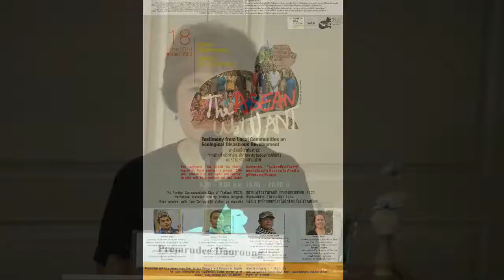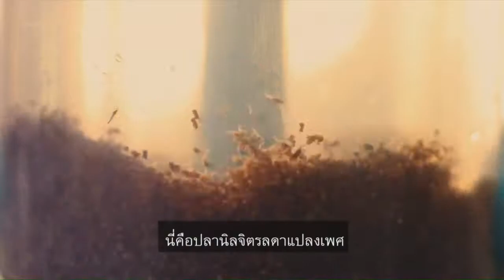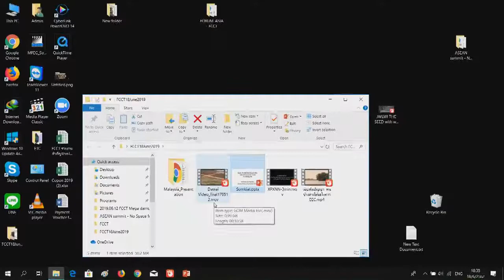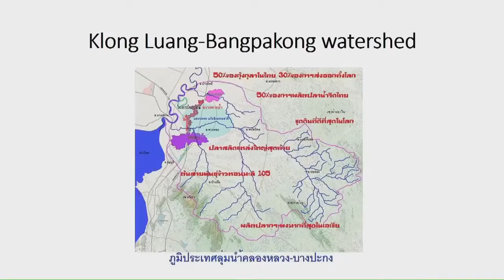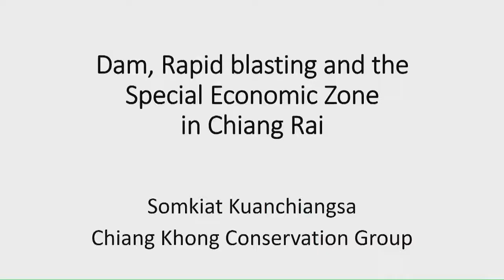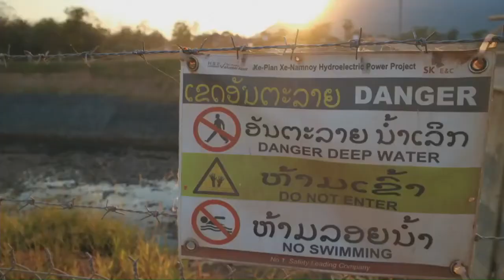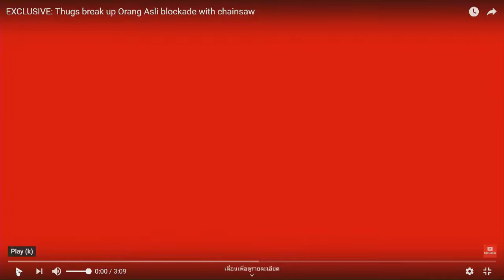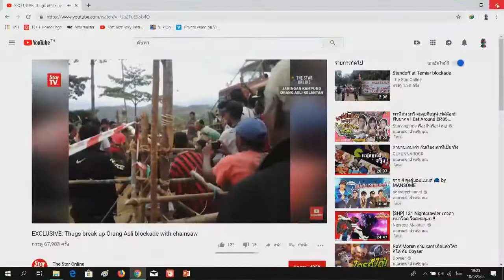MAEW2019_"ASEAN We Want" FCCT press conference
-The press event and photos exhibit on “The ASEAN We Want Testimony from local Communities on Ecological Disastrous”

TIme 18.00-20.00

Venue:  Foreign Correspondents Club of Thailand (FCCT), Penthouse, Maneeya Building, Chitlom, Bangkok (five minutes’ walk from Chitlom BTS station)

Speakers

- The struggle of the Orang Asli people in Malaysia on forest and land grab by Mustafa Along, the chairman of the Kelantan Orang Asli Network
- Special Economic Zone (SEZ) and Eastern Economic Corridor in Thailand by Sarayuth Sonraksa the Eastern Economic Corridor (EEC) campaigner, Chachoengsao Province
- Mekong dams and the impacts on the region by Somkiat Kuanchiangsa, Rak Chiang Khong Conservation Group, Chiang Rai Province

Question and discussion

Moderator: Premrudee Daoroung, Project SEVANA South-East Asia